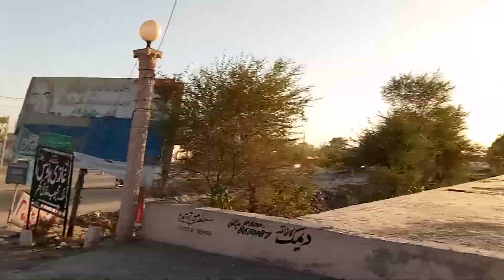10 Marla plot sale Nwabpur road Multan.0306-7314845